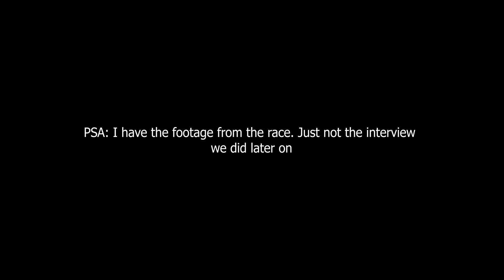Post Race Thoughts || Collins Cup & Ironman Copenhagen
Sorry for the late update. I had my camera stolen while in Slovakia. Originally we thought I lost all the footage from Ironman Copenhagen but I backed it up on my computer right after the race. Here are Lionel's thoughts over the last couple of weeks including Ironman Copenhagen and the Collins Cup. Videos will be back to regular from here on out every Thursday.